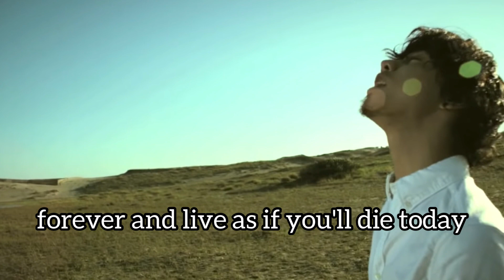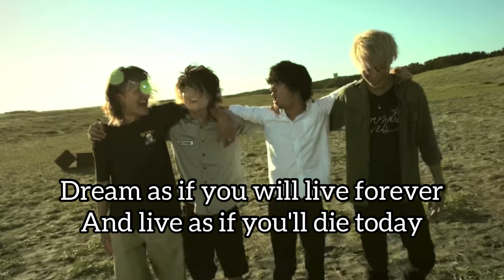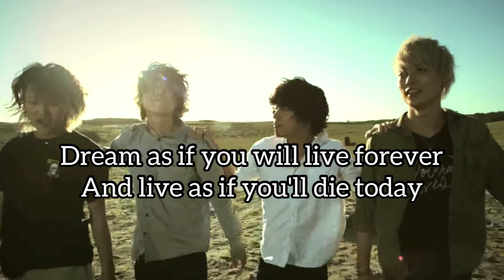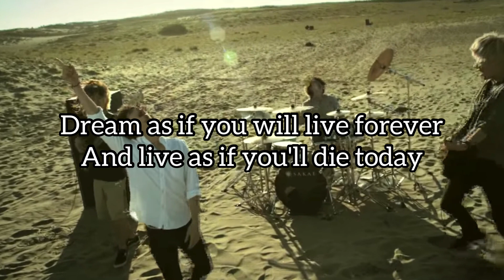ONE OK ROCK / C.h.a.o.s.m.y.t.h / Lyrics / 歌詞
5th Album / 残響リファレンス
5. C.h.a.o.s.m.y.t.h